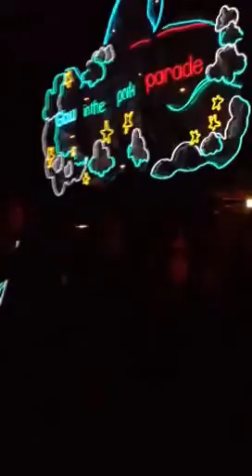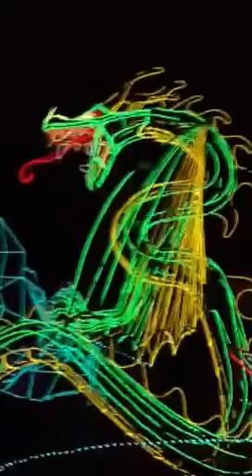GLOW IN THE PARK PARADE